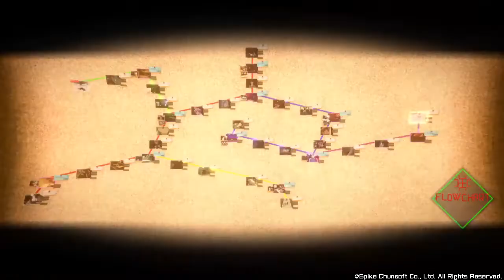AI: THE SOMNIUM FILES - Part 46 - Hitomi's Somnium, Hitomi/Iris's Past